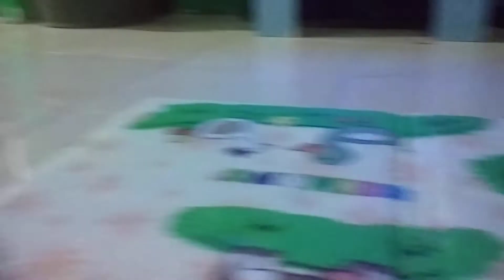Oman pake sepatu abang